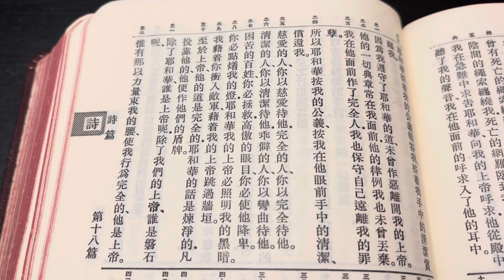牧師靈修和你詩：神使我道路完全（詩十八32）